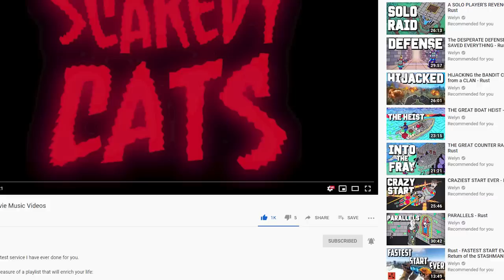Bliss (2019) - Blood Splattered Vlog (Horror Movie Review)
Rent/Buy BLISS (2019) via Amazon

GREETINGS, GOREHOUNDS!

This week The Horror Guru and Count Jackula review BLISS

BLISS (2019) written & directed by Joe Begos, and stars Dora Madison, Tru Collins, Rhys Wakefield, Jeremy Gardner, Graham Skipper, Chris McKenna, Rachel Avery, Mark Beltzman, George Wendt & Abraham Benrubi.

Andria Bezaire
Andy Bartsch
A. M. Paulson
Adriana Landa
Adriana Perez
Allison Bennett
Amy M.
Andrew Hasfjord
Andria Bezaire
August Anderson
Ccracer
Chas Mullins
Courtney Two-Names
Rhoda Penmark
David Gibb
Dexter Wegner
DutchChairMan
Jack Price
Jacob Matthew Crawford
Jami
Jen Combs
Jimmy H Lam
Katie Kuhlen
Kendall Wright
Matt Smith
Morgan L.F.
Monstress Savage
Nate S.
Nick L.
Nic Waters
Otter Paw Studios
Patrick Brocchu
Will Lasley
Seth Lindberg
Shannon LeClerc
Vanessa Pulido